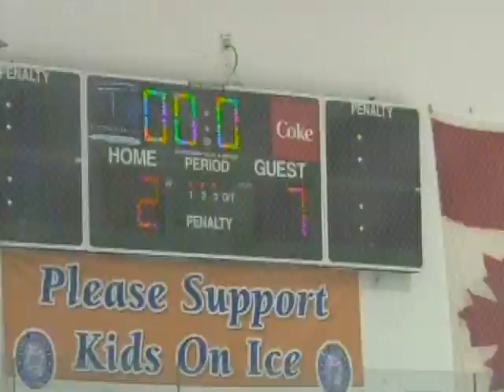Will the Coffee Party Gain Steam?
CBS News' Political Consultant Marc Ambinder and CBSNews.com's Stephanie Condon discuss the tea party alternative with Bob Schieffer. And, Michelle Levi on the Congressional Hockey Challenge.